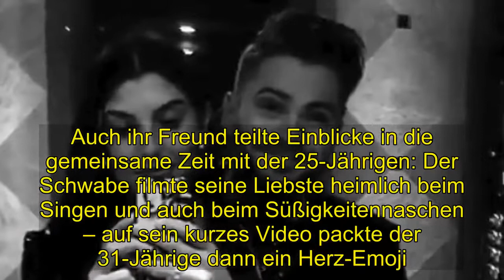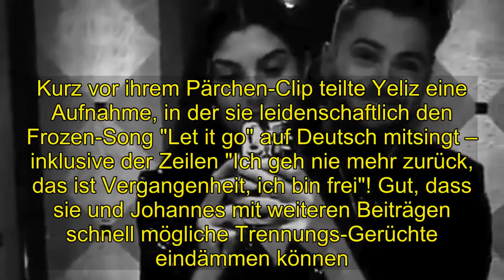Shocking | Yeliz & Johannes nach Krisen-Statements wieder auf Flirtkurs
Das Schicksal ihrer Liebe bewegt die Fans gerade sehr: Yeliz Koc (25) und Johannes Haller (31) gaben kürzlich offen zu, dass ihre Beziehung in einer Krise steckt. Seit inzwischen über zehn Monaten sind die Reality-Stars, die sich bei Bachelor in Paradise kennenlernten, nun ein Paar und arbeiten aktuell daran, es auch zu bleiben. Nach ihren ernsten Statements posten die beiden nun wieder harmonische Pärchen-Aufnahmen.Die Influencer befinden sich gerade in München, wo sie auf ein Blogger-Event eingeladen wurden. Vor Veranstaltungsbeginn ging es in den Instagram-Storys der beiden flirty zu. Yeliz veröffentlichte am Donnerstagabend einen kurzen Clip, auf dem sie vor dem lächelnden Johannes in einem Fahrstuhl die Hüften schwingt. Auch ihr Freund teilte Einblicke in die gemeinsame Zeit mit der 25-Jährigen: Der Schwabe filmte seine Liebste heimlich beim Singen und auch beim Süßigkeitennaschen – auf sein kurzes Video packte der 31-Jährige dann ein Herz-Emoji.Dabei hätte eine zuvor gepostete Story der Ex-Der Bachelor-Kandidatin noch zu Missverständnissen führen können. Kurz vor ihrem Pärchen-Clip teilte Yeliz eine Aufnahme, in der sie leidenschaftlich den Frozen-Song "Let it go" auf Deutsch mitsingt – inklusive der Zeilen "Ich geh nie mehr zurück, das ist Vergangenheit, ich bin frei"! Gut, dass sie und Johannes mit weiteren Beiträgen schnell mögliche Trennungs-Gerüchte eindämmen können.